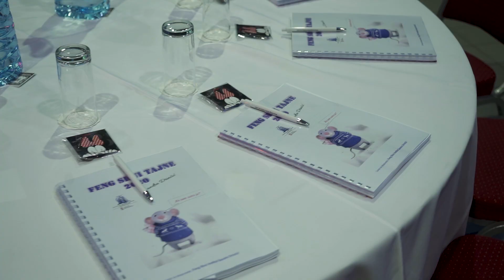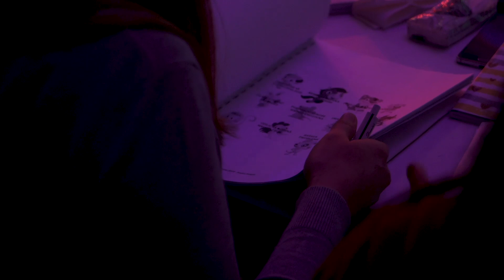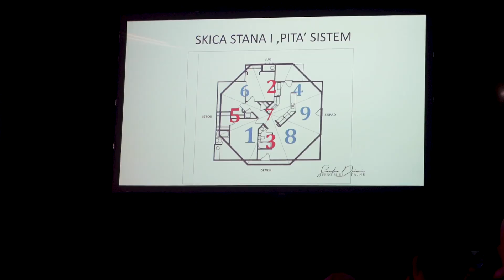Feng Shui tajne 2020 - Belexpocentar, Beograd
F - fenomenalna
E - energija
N - najvećeg
G - godišnjeg

S - seminara u
H - hotelu
U - unikatnog
I - inovativnog

T - teatralnog
A - smbijenta
J - jasnih
N - namera
E - ekipnog usklađenja

NAJVEĆI FENG SHUI SEMINAR U EVROPI * FENG SHUI TAJNE 2020 *  SANDRA DRINČIĆ * FENG SHUI INSTITUT * BEOGRAD * SRBIJA